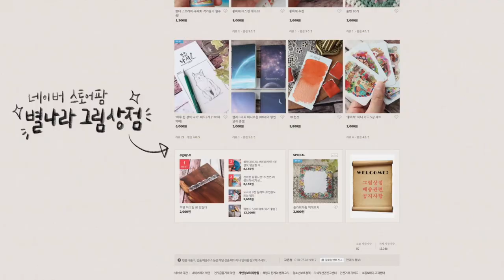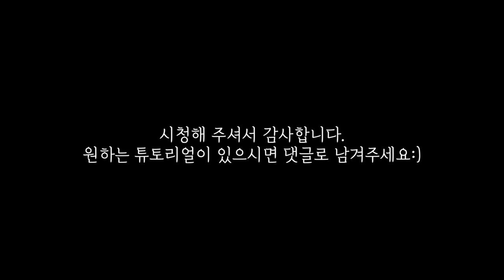[기초 수채화]🎨스케치 없이 쉽고 예쁜 나뭇잎 그리는 방법🌿watercolor basic/별나라⭐그림강좌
안녕하세요? 별나라 입니다. 오늘은 수채화 초심자분들을 위해 아주 쉬운 튜토리얼을 가지고 왔습니다. 저는 제가 만든 물감으로 그렸지만 비슷한 색이 있으시다면 어떤 색으로든 가능합니다. 오늘은 색을 만드는 방법보다는 형태를 쉽게 솨솨솩~ 그릴 수 있는 팁들을 전달해 드리고자 만든 영상이니 그 부분에 더 신경써서 수업을 들어주시면 감사하겠습니다. 기타 원하는 튜토리얼이 있으시다면 언제든지 댓글 남겨주세요^^

📸CAMERA
🎤MIKE
RODE nt usb
🎬EDIT PROGRAM